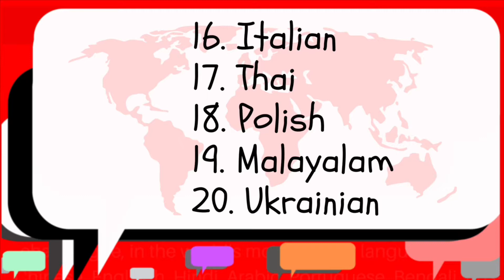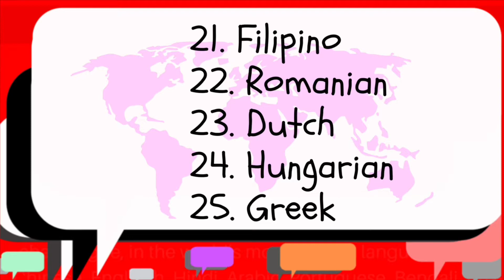“Happy Birthday, Abbey Bankson!” - YouTube channel BestWishes.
BestWishes channel offers best wishes, holiday greetings and expressions in different languages. They are best wishes for friends, family, classmates, co-workers, for special occasion celebrations such as birthday, Mother’s Day, Father’s Day, Christmas, New Year, Valentine’s Day, anniversary, graduation, engagement, wedding, marriage, new job, new promotion, new baby, new friendship, exams, trips, or for any day of the week.

Our best wishes in the form of videos, instead of being in holiday greetings cards, are all in top 25 most popular languages in the world. You could say it’s “the world”, or at least most parts of it, with billions of speakers, saying these best wishes to them and celebrate with them. It is definitely another way, with a “world” of difference, or with the help of the “world”, for you to send your best wishes messages or express yourself.

There are also some phrases and expressions you often say to your loved ones or someone you know. Now you have a totally different way to show your feelings to them. You have “the world” to tell them how you feel about them. You let those people know that “the world“ thinks of them just as you do!

With “the world” doing it, it surely adds a lot of more fun, joys, love, maybe even more surprises and excitement!

Hope you enjoy them! Make sure you keep this channel handy, so you won’t miss it on your next celebration plan list.

Thank you and best wishes to all!